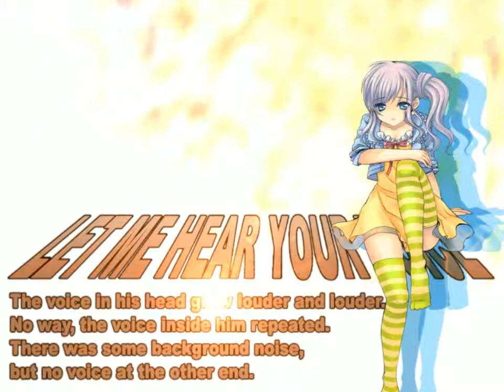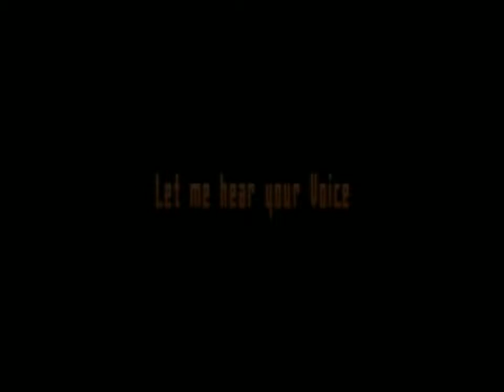[BGA] Let Me Hear My Voice (EZ2ON)